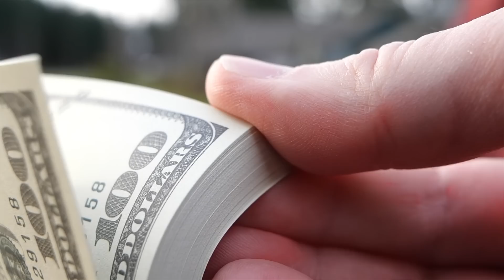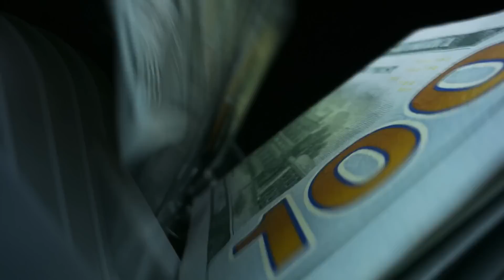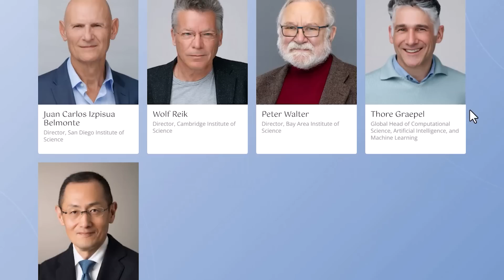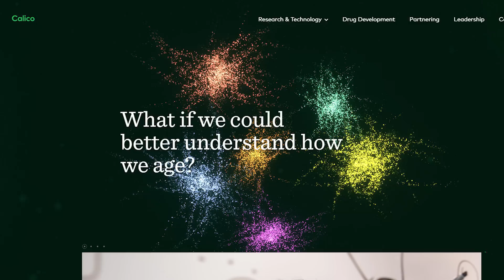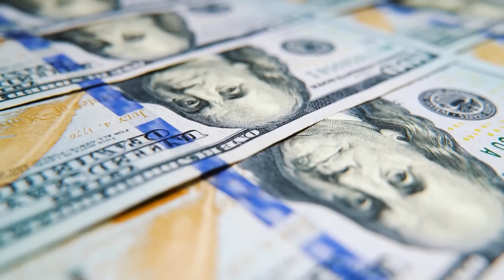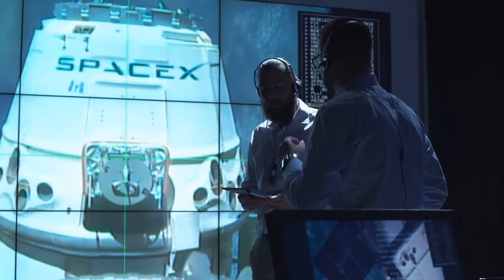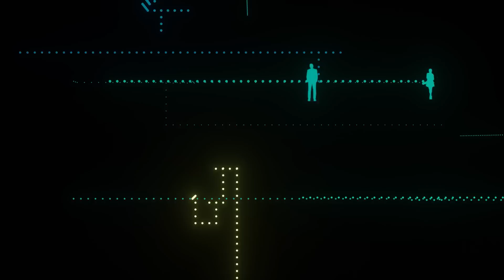БЕЗСМЪРТИЕТО - По-близо, Отколкото Предполагате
"До 30 години ще видим смъртта на смъртта", заявява преди 7 години един от основателите на „Singularity university” Хосе Кордейро на семинара „Бъдещето на технологиите или технологии на бъдещето“, който се провежда в Софийския университет, България.

Как мислите, може ли машините и изкуственият интелект да ни направят безсмъртни? Каква ще е цената, която евентуално бихме платили? Какво ни очаква след това? Къде минава границата между възможното, дори близко бъдеще и фантазията?

От незапомнени времена човечество се опитва да спре процеса на стареене.
Любовта към живота и страхът от смъртта са два основни мотива, които подхранват желанието на човечеството за безсмъртие. От далечни времена безброй поколения са се опитвали да разберат тайната на дългия живот и безсмъртието. В наши дни, огромния напредък на науката и технологиите позволи на учените да разберат същността на биологичния живот на клетъчно и генетично ниво. В резултат на това продължителността на живота непрекъснато се увеличава, което показва, че научните интервенции имат потенциал да удължат значително човешкия живот.

00:00 - Начало
01:28 - Медикаменти за активиране на ензимите протива стареене
02:55 - Отношението на богатите към безсмъртието
10:19 - Генна терапия
10:53 - Регенеративна медицина
11:26 - Наномедицина
12:06 - Киборгизация
12:27 - Финал